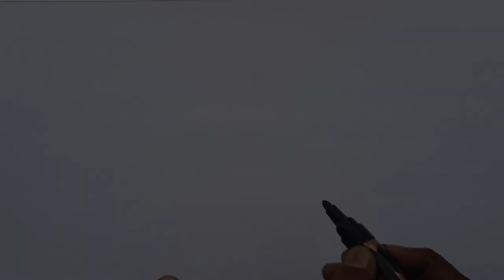How to draw Jade Plant in Pot | Easy Cartoon Drawing and Colouring | Art Hive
In this video, we will learn how to draw Jade Plant in Pot, an easy and fun cartoon drawing and colouring exercise.